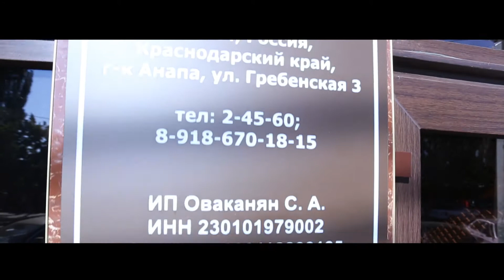День Рождение и Крещение Кирочки 14.08.2014 г.